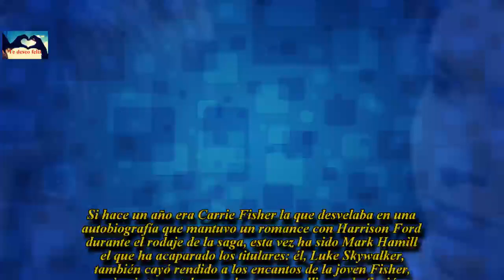Mark Hamill confiesa que tuvo una aventura con Carrie Fisher durante el rodaje de «Star Wars»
El actor, que vuelve a dar vida a Luke Skywalker en la última entrega de la saga, disfrutó de un breve romance con su compañera, quien interpretaba a su melliza en la historia